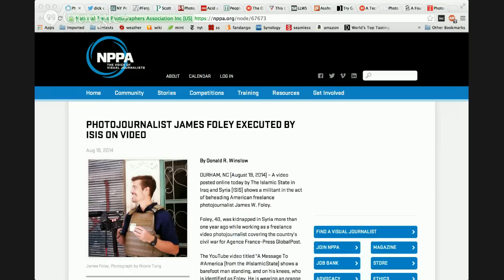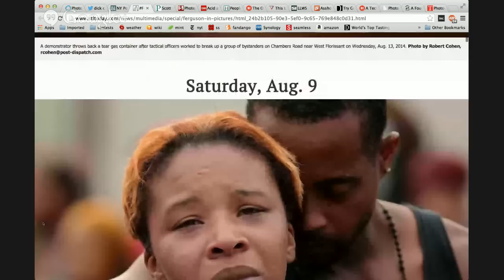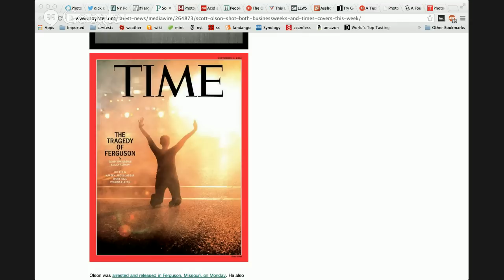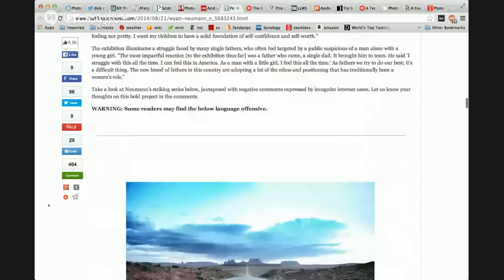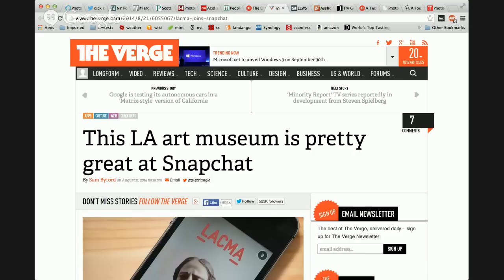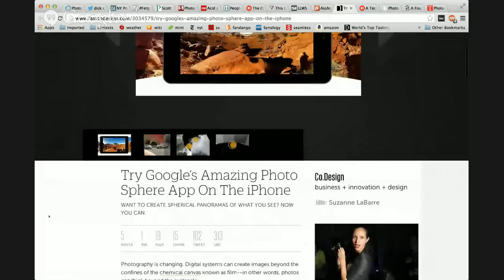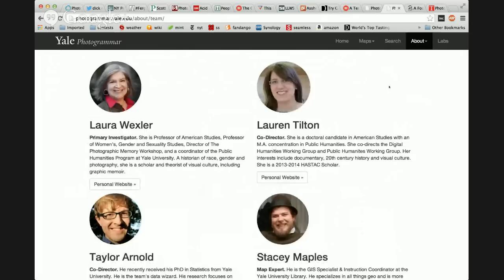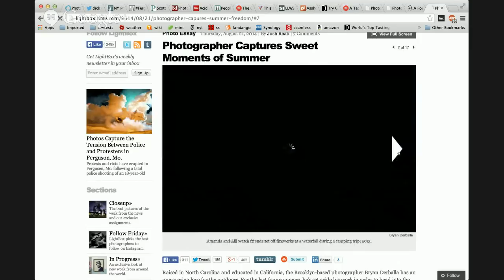James Foley Executed by ISIS | I Love Photography | Ep. 29 | Aug. 22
Our weekly look at all things photographic with Sarah Jacobs and PhotoShelter co-founder Allen Murabayashi.

0:45 James Foley Executed by ISIS
4:47 Twitter suspends accounts displaying graphic imagery
6:47 NY Post and Daily News publish graphic covers
8:12 St Louis Post Dispatch covers Ferguson
14:48 Scott Olson snags two magazine covers with Ferguson images
16:31 Todd Heisler says iPhones won't replace photojournalists
18:40 Portraits of acid attack survivors
21:43 Wyatt Neumann's I FEEL SORRY FOR YOUR CHILDREN
27:10 Humza Deas outlaw instagrams
29:19 LACMA's awesome Snapchat account
31:34 Al Tielmans photographs Mo'Ne Davis for the cover of Sports Illustrated
33:24 The Assholes of New York
35:35 Google's Photo Sphere app
37:50 Planet Labs launches satellites to photograph the earth in real-time
40:22 Photogrammar organizes, searches and visualizes 170,000 FSA images
43:33 4-year old reviews the French Laundry
46:32 Bryan Derballa's Sweet Moments of Summer